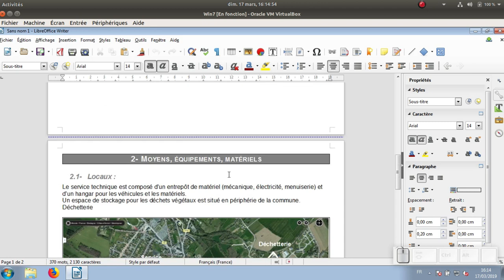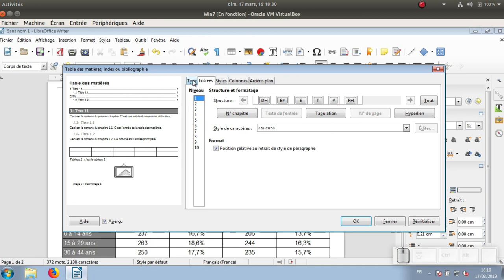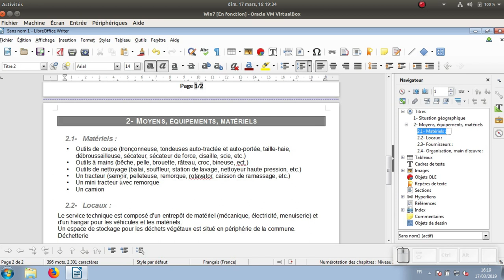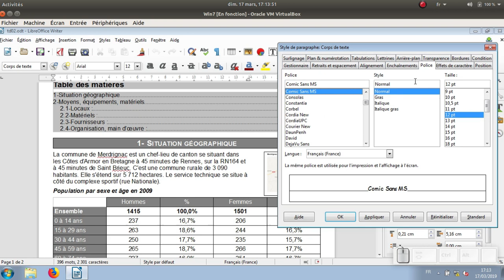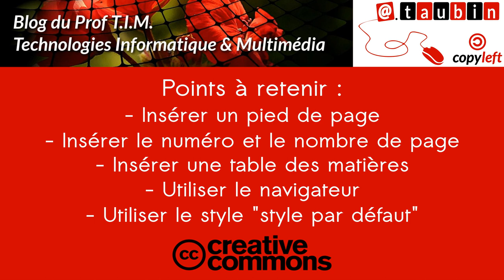Tuto vidéo : Numéroter les pages et insérer un sommaire automatique dans LibreOffice Writer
Points à retenir :
- Insérer un pied de page
- Insérer le numéro et le nombre de page
- Insérer une table des matières
- Utiliser le navigateur
- Utiliser le style "style par défaut"